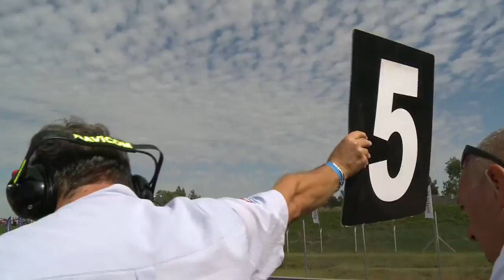Sigue Girando - Seguimiento de la final en Rosario (27-04-2015)